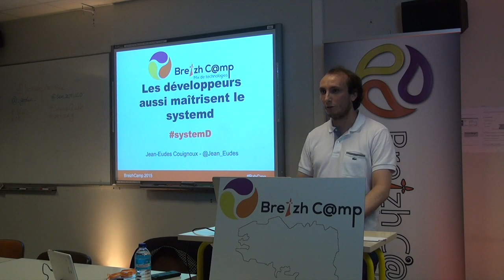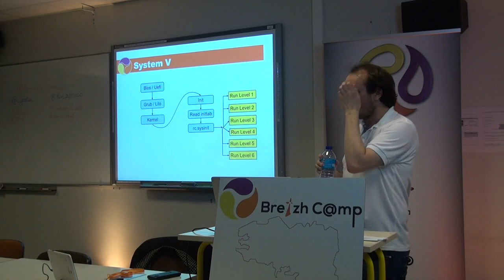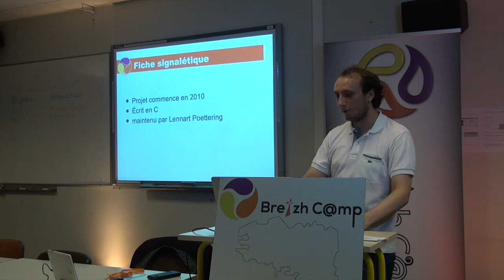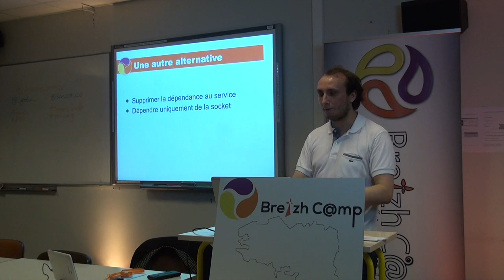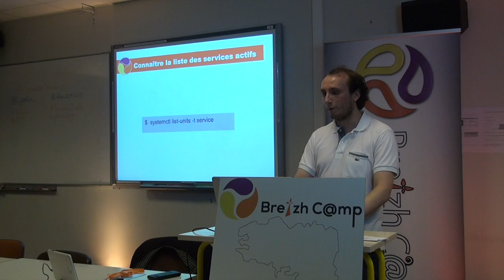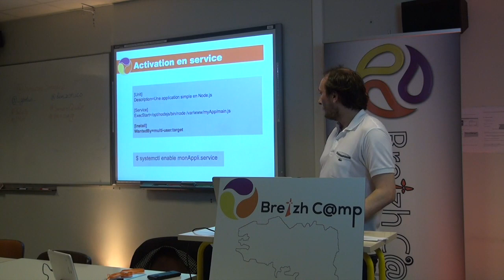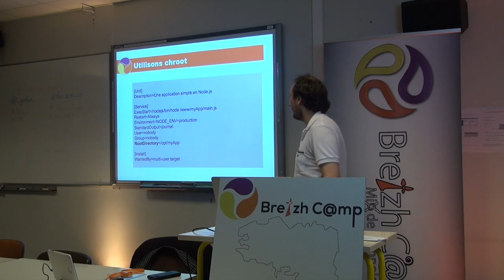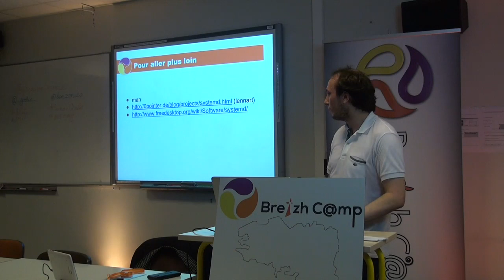Les développeurs aussi maitrisent systemd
Le système d'initialisation de linux est historiquement géré par system V. En 2010, Lennart Poettering, de la société red hat, constate que celui-ci n'est plus adapté aux contraintes des environnements modernes, et décide, avec l'appui de red hat, d'en développer un nouveau : systemd.

Après un tour d'horizon de l'architecture de systemd, nous verrons, comment dev et ops peuvent l'utiliser afin de gérer le cycle de vie de leur application, ordonnancer des tâches, redémarrer automatiquement une application en cas de crash, gérér des dépendances entre processus, ...